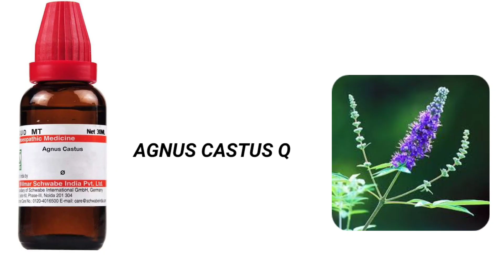homeopathy agnus castus q | Agnus castus benefits | agnus castus use in hindi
पुरुषो की होमियोपैथी दवा | Agnus castus benefits | agnus castus use in hindi

Doston is video me homeopathy medicine Agnus castus ke benefits or iska use ka tarika bataya hun
Angus castus ek best h homeopathy medicine hai man's ke lie ye man's power increase karne me help karti hai pura video dekhe apko knowledge milengi